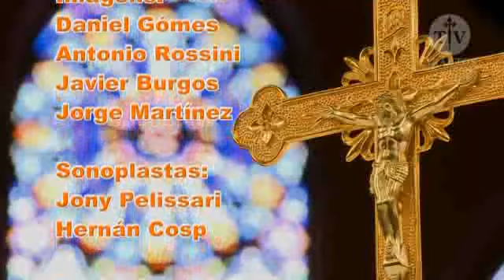Tu scendi dalle stelle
João S. Clá Dias, Arautos do Evangelho: Vós descestes das estrelas, ó Rei do Céu, e viestes à fria e gelada gruta. Ó meu divino Menino, eu vos vejo aqui tremer. Deus Bem-aventurado, ó quanto Vos custou haver-me amado! Música interpretada pelo Coro e Banda Internacional Arautos do Evangelho na Igreja Nossa Senhora do Rosário em Caieiras - SP no dia 15 de dezembro de 2009Musica: Tu scendi dalle stelle Autor: Santo Afonso Maria de Ligório (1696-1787)